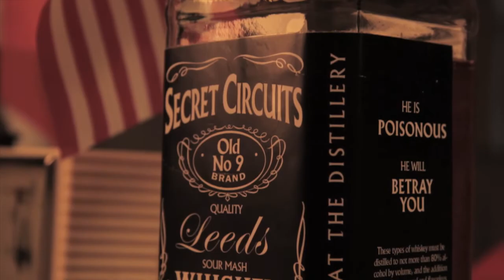The Battle - Secret Circuits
Watch in HD - Directed, produced and animated by Gary Dumbill
Music video for Secret Circuits - The Battle